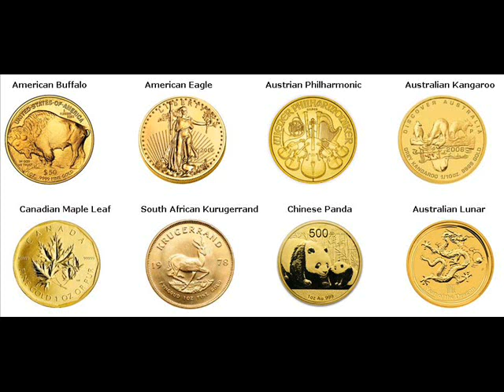Rare Gold Coins For Sale Gaocheng China